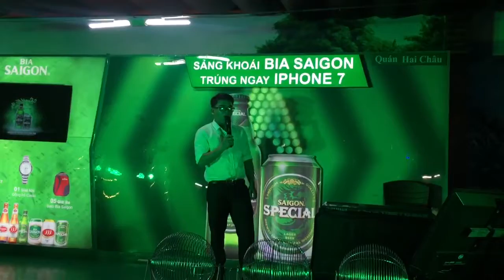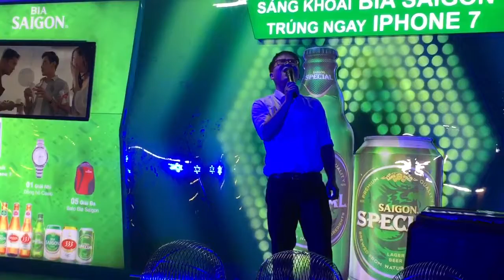Nơi tình yêu bắt đầu - Ca sĩ Tấn Quyền